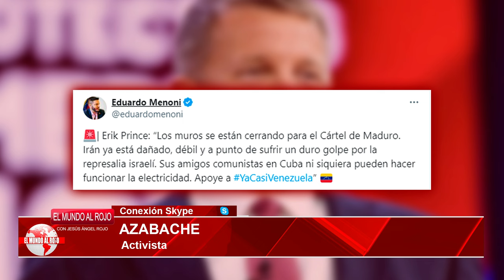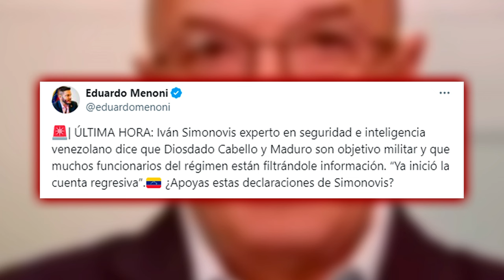🔴ERICK PRINCE el líder de los BLACKWATER🔴 lanza una dura amenaza a MADURO: se te acaba el tiempo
El líder de Blackwater, Erick Prince, lanza una fuerte amenaza a Maduro en este video. ¡No te pierdas esta increíble historia en Distrito TV!